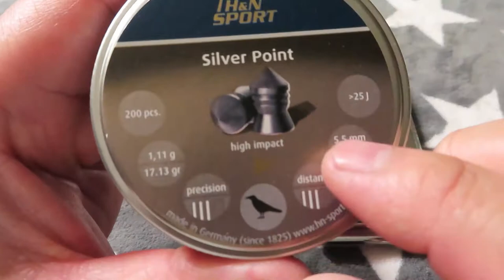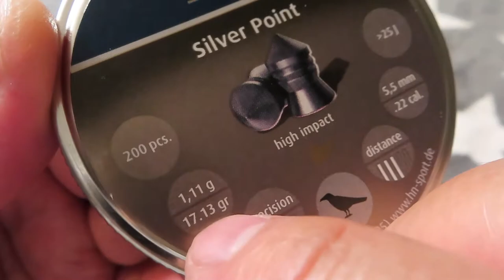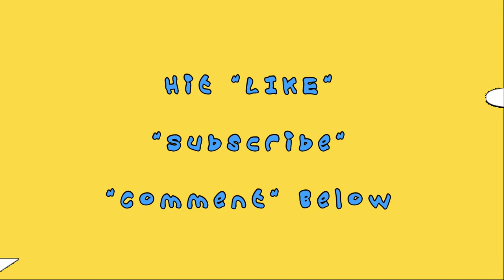Haendler & Natermann H&N Silver Point .22 Pellets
Air gun pellet with high impact and penetration
Heavy, accurate hunting pellet for medium ranges. High impact and penetration with maximum shock effect. Smooth with blood grooves

Product detailsSilver Point

Calibre
.22 cal.

Weight
17.13 gr

Min. muzzle energy
18.5 ft.lbs

Max. distance
30 m

Bc
0.016

Content of tin
200 pcs.